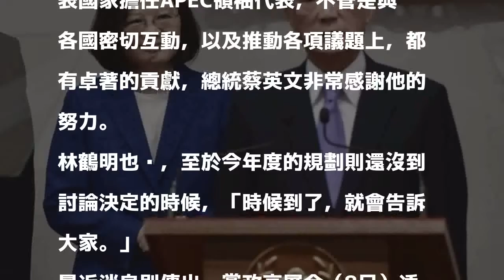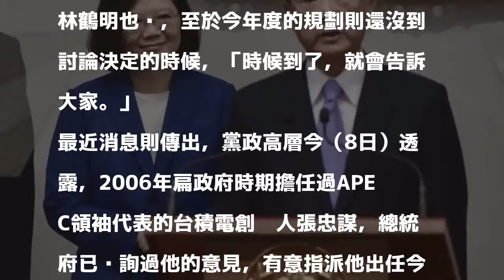宋楚瑜證實不再出席APEC 總統府回應了！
〔即時新聞／綜合報導〕親民黨主席宋楚瑜昨（7日）在政論節目公開表示，在今年3月就跟總統府表達沒意願再擔任亞太經濟合作會議（APEC）領袖代表，並在5月正式向總統府秘書長陳菊說明，請府方另做安排。對此，總統府今（8日）回應，蔡總統非常感謝他的努力，至於今年度的規劃安排，「時候到了，就會告訴大家」。

發表評論評論如下。